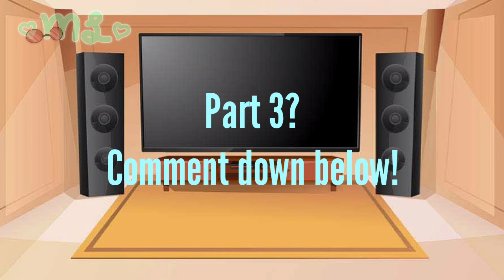Aftons react to DDLC memes part 2 -read descr- (lazy) ||bad|rushed| [Ft. The Afton Family]